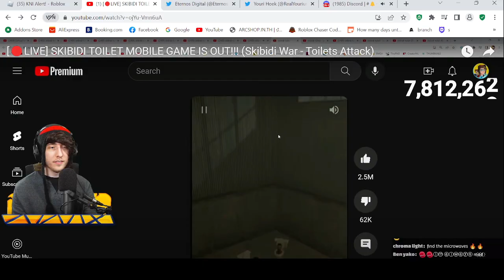Prove for my lastest video that kreek called mrbeast kid